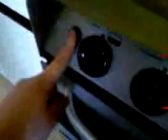How to cook a pizza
wallace... cokking...a...pizza!